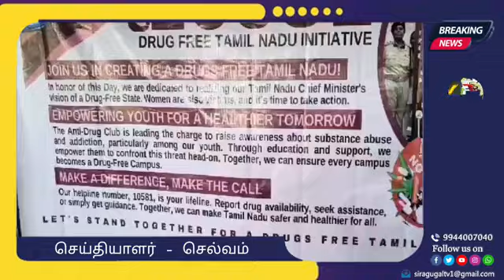A.R.R அரசு மேல்நிலைப் பள்ளியில் | மாணவர்களுக்கு | போதை பொருள் விழிப்புணர்வு:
உலக போதைப்பொருள் ஒழிப்பு தினத்தை முன்னிட்டு
விழுப்புரம் மாவட்டம், கண்டாச்சிபுரம் வட்டம், காரனைப்பெரிச்சானுர் A.R.R  அரசு மேல்நிலைப் பள்ளியில் பள்ளி மாணவர்களுக்கு  போதை பொருள் விழிப்புணர்வு நிகழ்ச்சி தமிழ்நாடு தன்னார்வலர்கள் ஒருங்கிணைப்பில் சிறப்பாக நடைபெற்றது. நிகழ்ச்சியில் சைபர் கிரைம் துணை ஆய்வாளர் ராஜசேகர், முகையூர் அரசு மருத்துவர்
ஜோஸ் பிரேம் குமார்   தலைமையில் சிறப்பு அழைப்பாளராக வருவாய் ஆய்வாளர்  கண்ணன்,  நெடுஞ்சாலைத்துறை எழுத்தாளர் லெனின் தாஸ், அரசு மருத்துவமனை ரத்த வங்கி  அசோக்குமார், மனிதம் காப்போம் குழு சந்துரு குமார், அருண் குமார் மற்றும் ராஜேஷ் உள்ளிட்ட 500-க்கும் மேற்பட்ட மாணவ ,மாணவிகள்  ஆசிரியர்கள் கலந்து கொண்டு போதைக்கு எதிரான உறுதி மொழியை தமிழ் நிறுவனர் தமிழ் குழு அறக்கட்டளை  லெனின்  முன்மொழிய மாணவர்கள் அனைவரும் போதைக்கு எதிரான உறுதி மொழியை எடுத்தனர்.